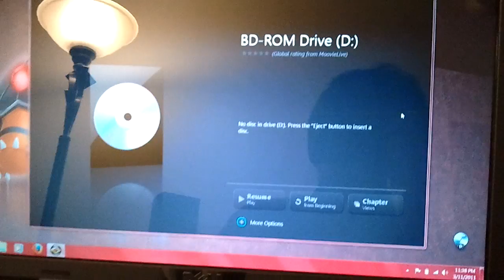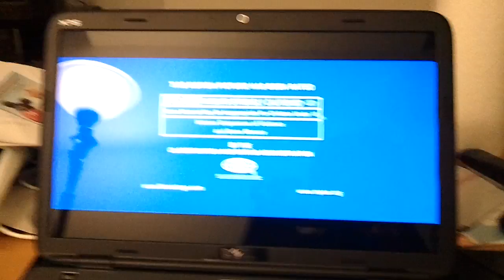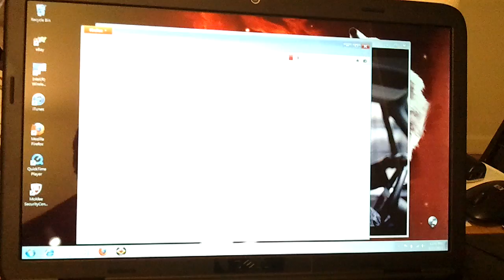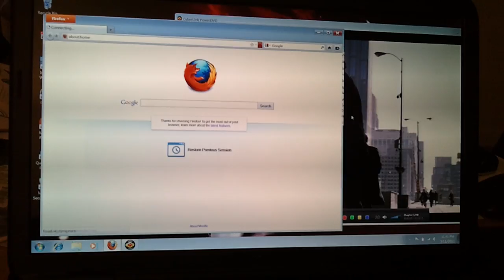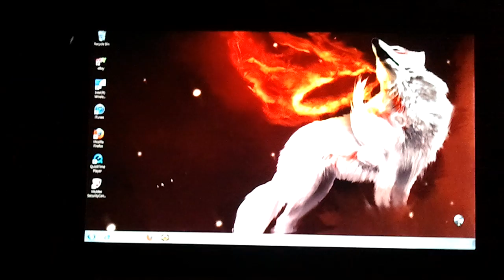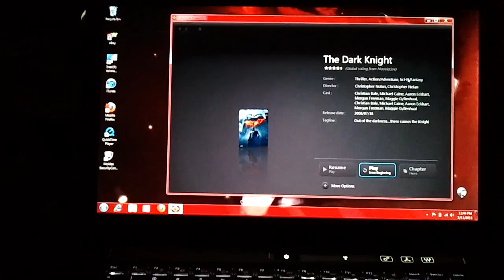New Dell XPS 15 L502X Sandy Bridge Blu-ray Test and Sound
Testing out my New Dell XPS 15 Sandy Bridge Processor 2nd generation intel processors, Playing The Dark Knight and testing the sound, back-lit keyboard PLEASE STOP ASKING WHY I DO NOT TALK, I DO NOT FEEL LIKE IT PLUS I HATE MY VOICE FOR SOME ODD REASON LOL